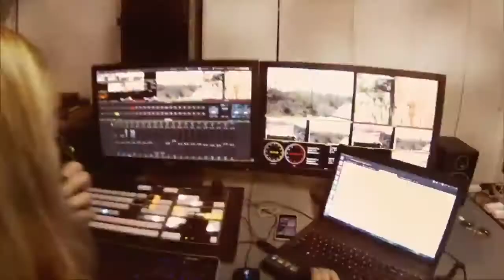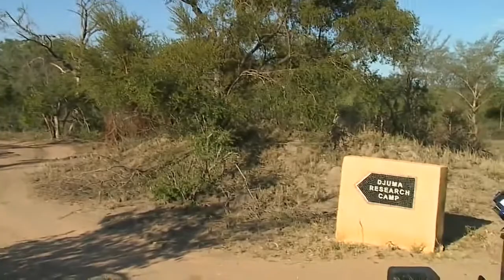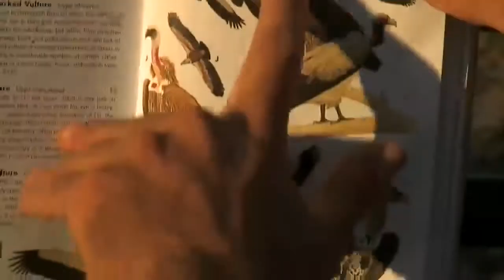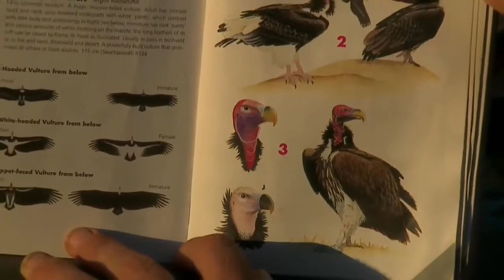Sabi Sand Wild Safari Live Mar 6 2016 sunset